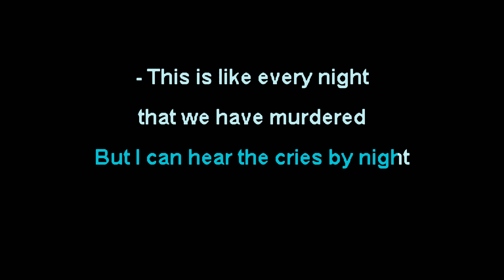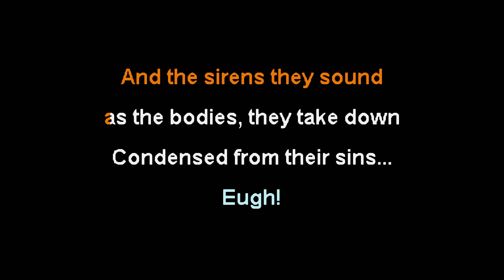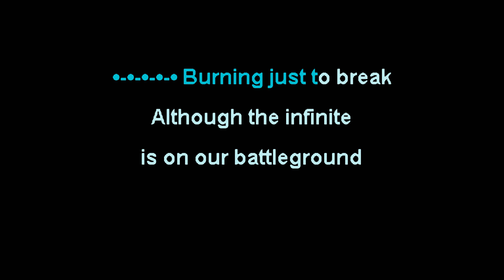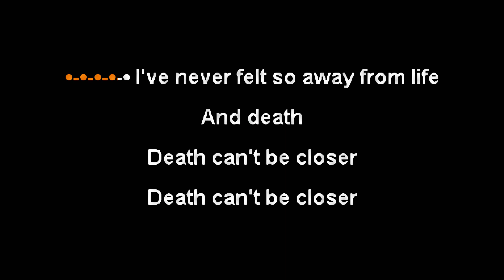Bruised But Not Broken - Born and Razed [Karaoke Instrumental]